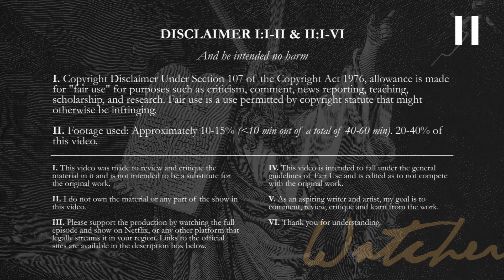Breaking Bad 4x11 Reaction: Crawl Space | First Time Watching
Join me as I react to Breaking Bad Season 4 Episode 11, "Crawl Space". In this video, I'm reacting to "Crawl Space", the eleventh episode of the fourth season of Breaking Bad.

And don't forget to leave a comment letting me know your thoughts on Breaking Bad.

About Breaking Bad:
Breaking Bad is a critically acclaimed TV show that follows the journey of Walter White, a high school chemistry teacher who turns to cooking and selling methamphetamine after he is diagnosed with cancer. Along with his former student Jesse Pinkman, Walter navigates the dangerous world of drug production and distribution in Albuquerque, New Mexico, all while keeping his criminal activities hidden from his family and the law. The show explores themes of morality, family, and the consequences of one's actions. Breaking Bad is widely considered one of the greatest TV shows of all time and has a passionate fanbase.

Support them by watching the show on Netflix, or any platform that legally streams it in your region.